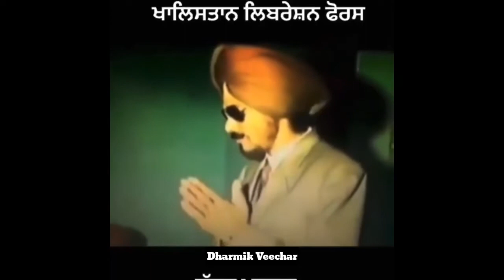ਖਾਲਿਸਤਾਨ ਲਿਬਰੇਸ਼ਨ ਫੋਰਸ